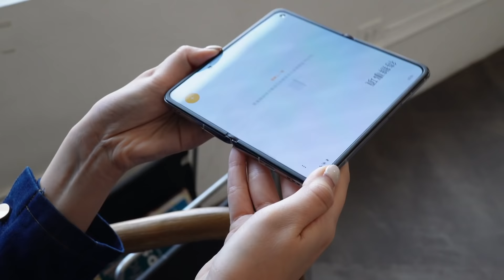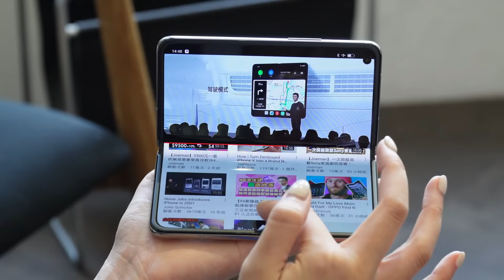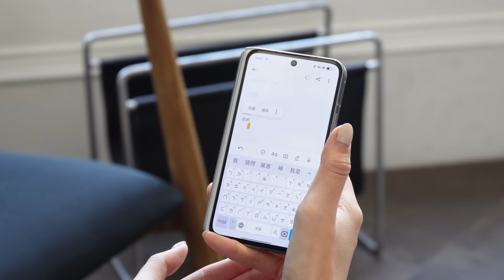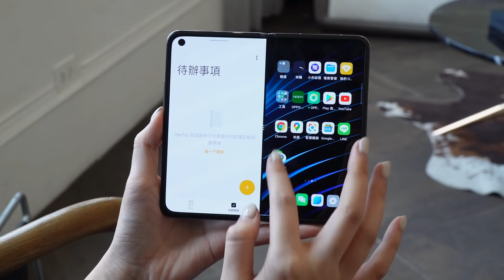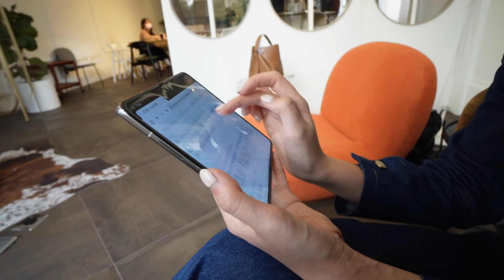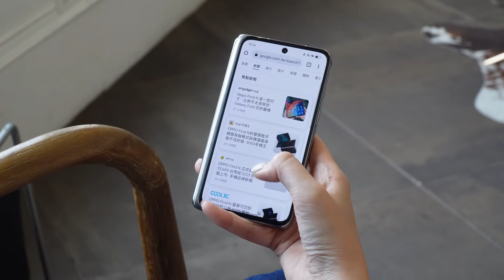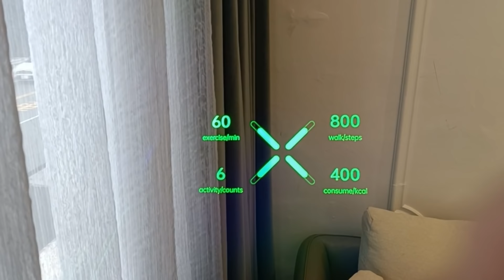OPPO Find N 奇特比例，一款夠小又足夠大的摺疊手機？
[可開啟CC字幕] OPPO 歷經4年、設計了6款原型機，終於端出了第一支摺疊手機 Find N 參戰！號稱最沒有摺痕、擁有黃金螢幕比例，實機上手感受如何？同場也玩了AR眼鏡 OPPO Air Glass！

商業案合作：
Ben